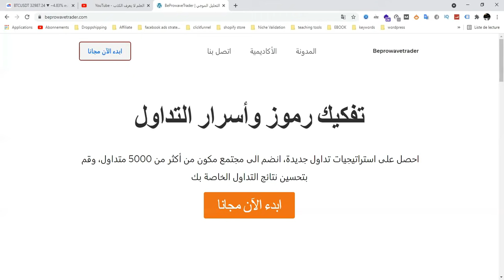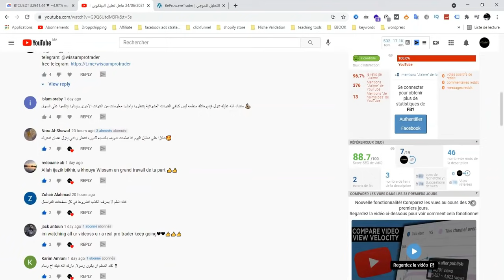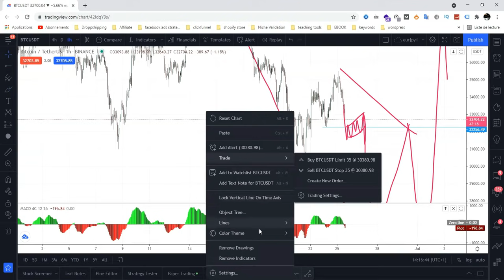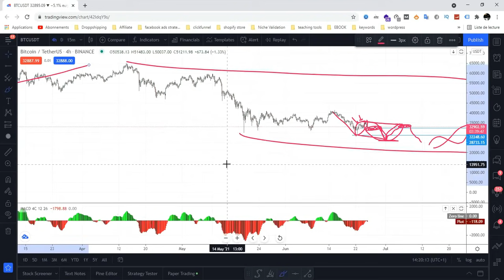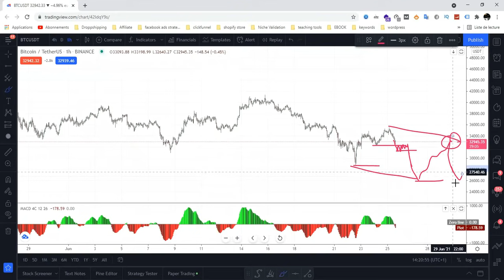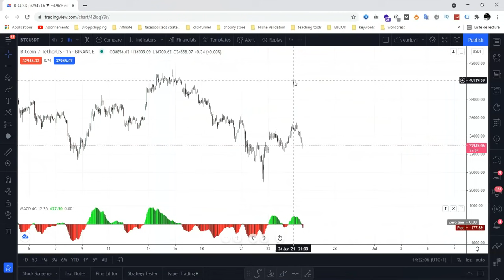25/06/2021 خطير جدا مايقوم به البيتكوين اليوم